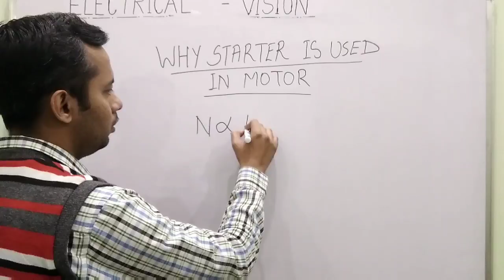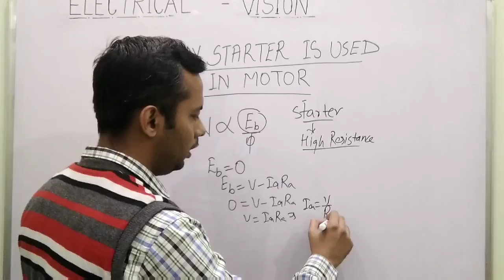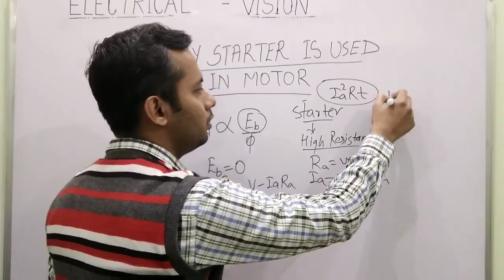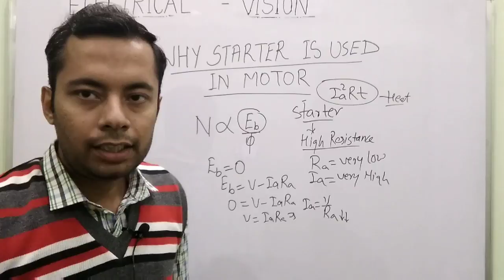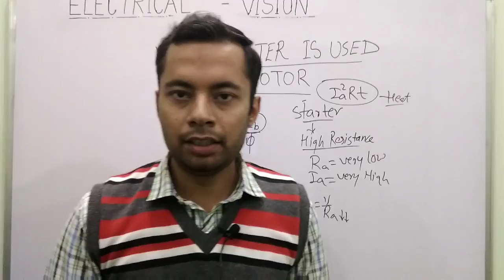WHY STARTER IS USED IN MOTOR? NEED OF STARTER IN MOTOR | ELECTRICAL VISION